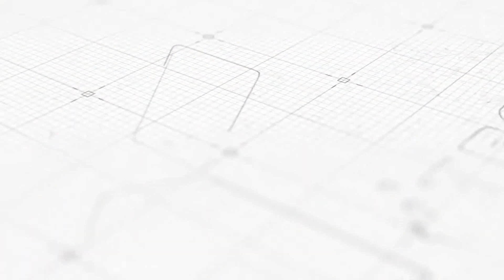[2023국대선발전]｜16강 남자부 -87kg 수원시청 이선기vs영천시청 박상훈｜대한태권도협회｜국기원｜세계태권도연맹｜강원도태권도협회｜태백시태권도협회｜고원체육관